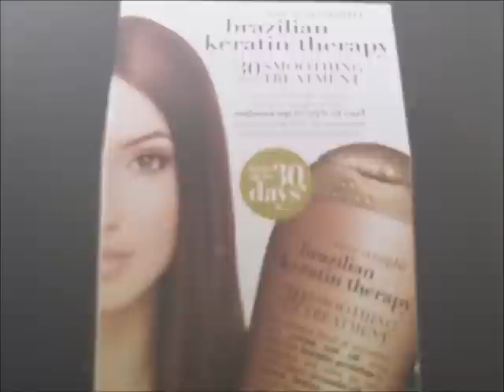Organix Keratin Hair on natural hair part 2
This is my secong time using the system and second time washing my hair. I suggest using the whole system as you acheive better results.
 There is a picture of what my hair looked like before the 1st treatment.